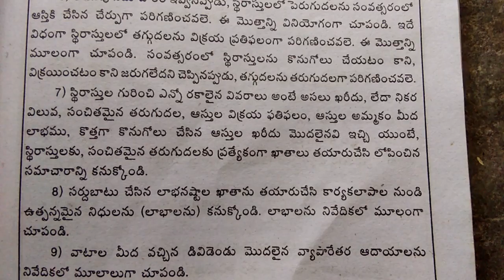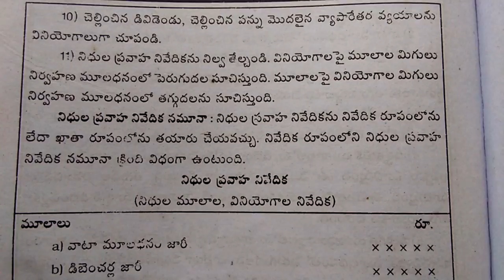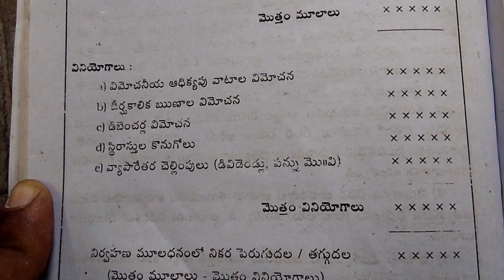J A O Fund Flow Statement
F F S Prepararation